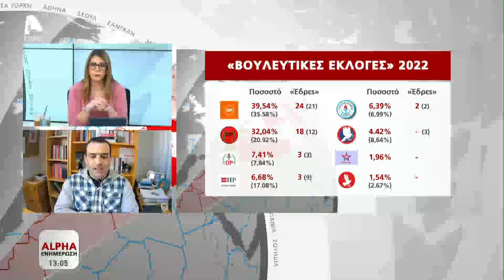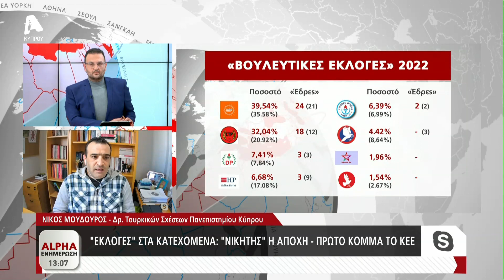Νίκος Μούδουρος για "εκλογές" στα κατεχόμενα